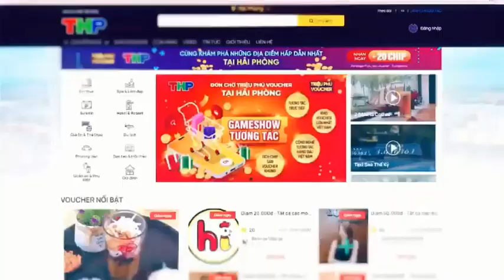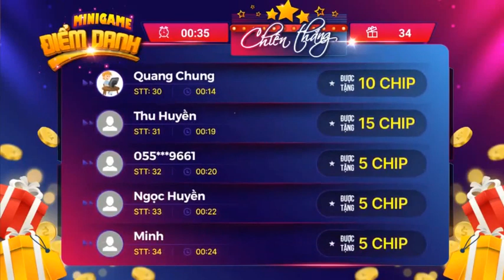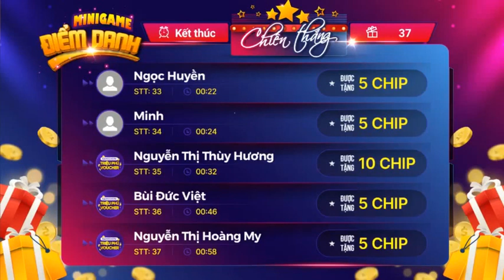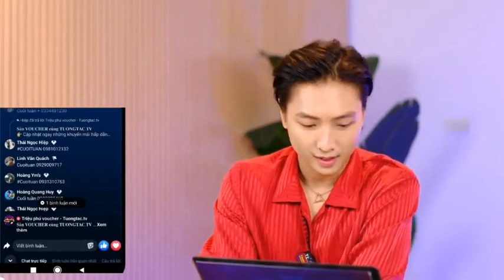Thái Ngọc Hiệp "lập chiến tích" bằng "nhận thẻ điện thoại" tại Triệu phú Voucher Online 17h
Trích từ Chương trình Triệu phú Voucher Online 17h
Phát sóng 17h trên Fanpage Triệu phú Voucher - Tuongtac.tv và trên app Tuongtac.tv